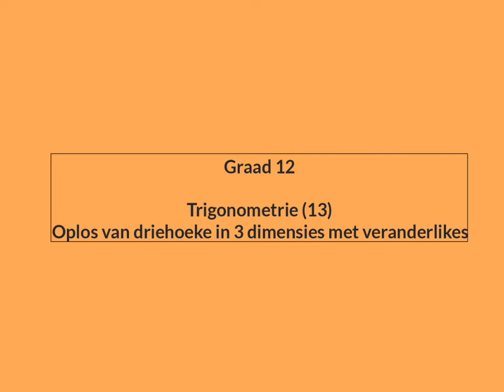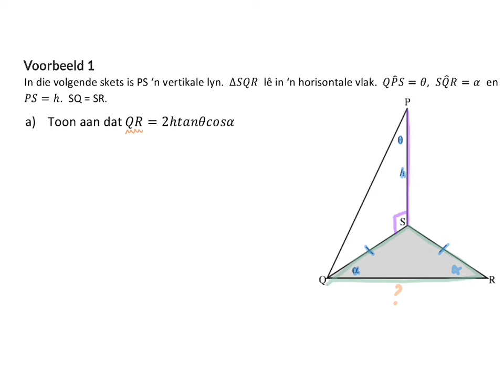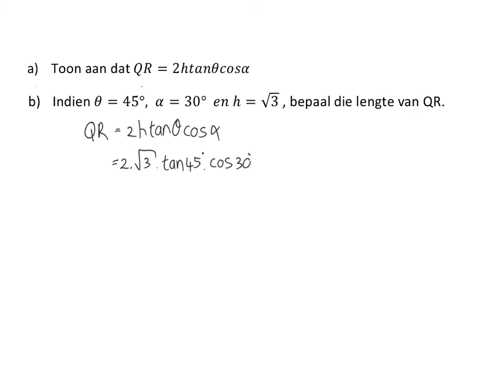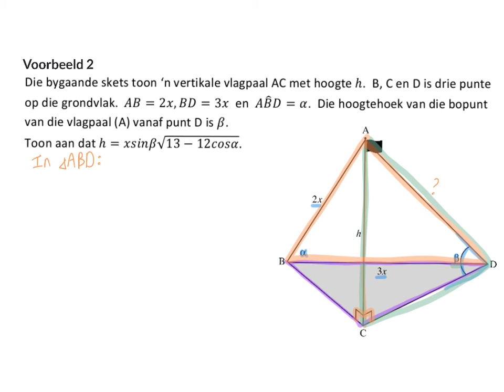13 Oplos van driehoeke met veranderlikes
Trigonometrie 12